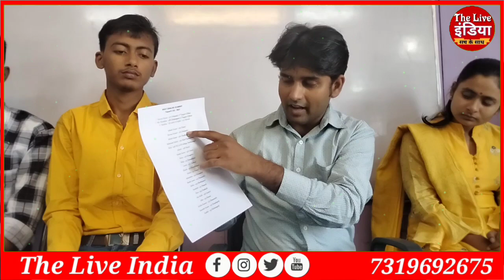बिहार के इस संस्थान ने लगाई टॉपरों की बौछार, बिहार टॉपर को लैपटॉप तथा जिला टॉपर को मिलेगा टैबलेट।